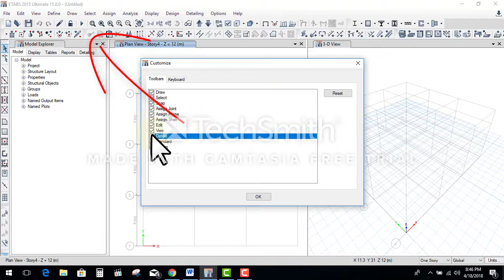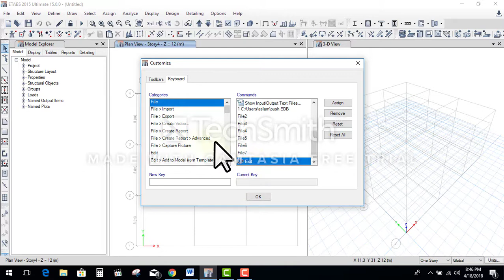Etabs tips trick